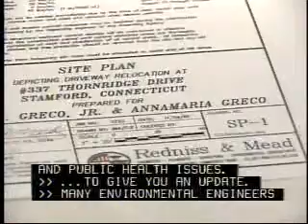TypeFocus Careers: Environmental Engineers